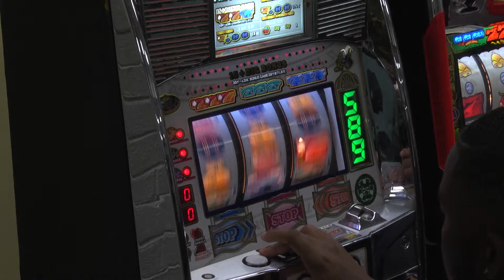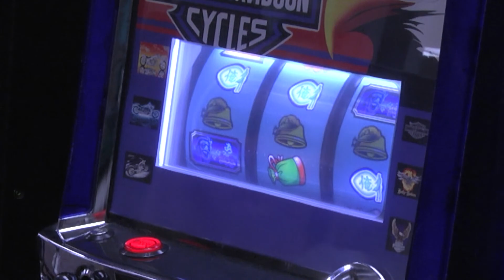Casino Night - TROY TrojanVision News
The Trojan Center was looking more like Cesar's Palace last night. That's because students tried their hands at some games of chance courtesy of the University Activites Council. Stuart Bradly has the details.